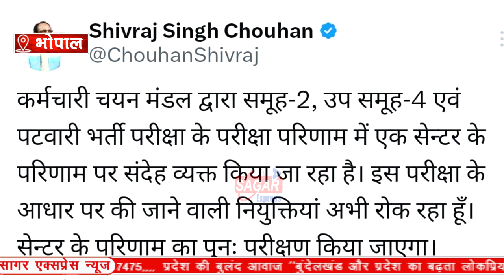पटवारी परीक्षा फर्जीवाडा को लेकर प्रदर्शन फैसला ऑन द स्पॉट सीएम ने लगाई रोक